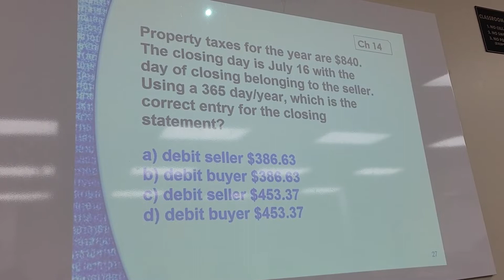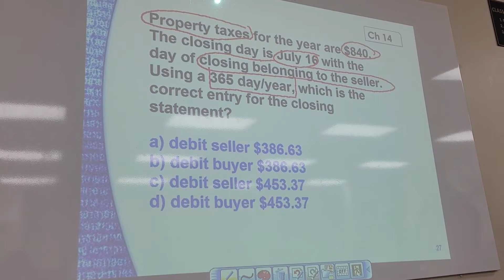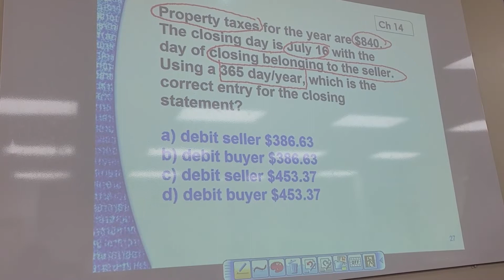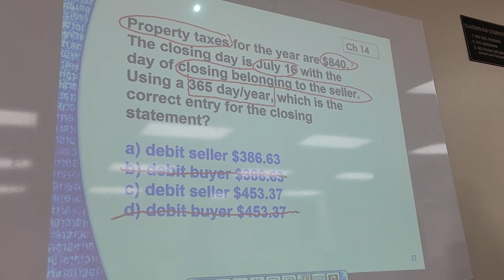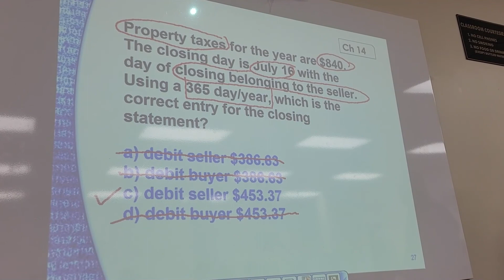How to Prorate Seller’s Property Tax Without Using a Calculator – Part 1 of 2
If you consider yourself to be math challenged… Don’t worry!
In this video, I demonstrated how you can answer a property tax proration math question without using a calculator.